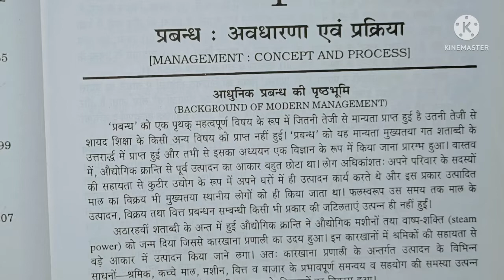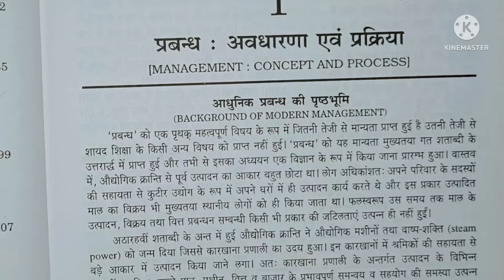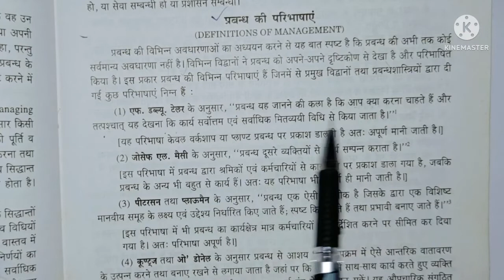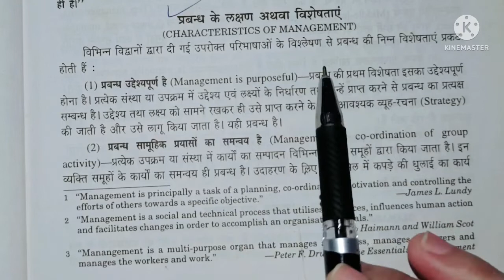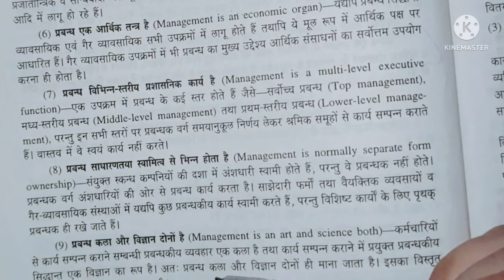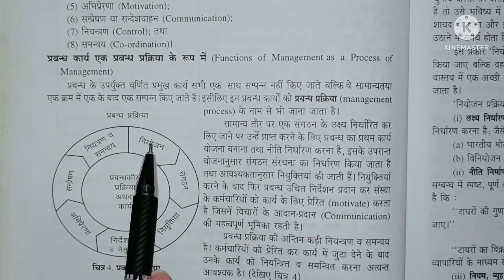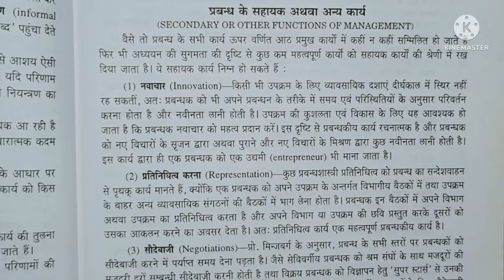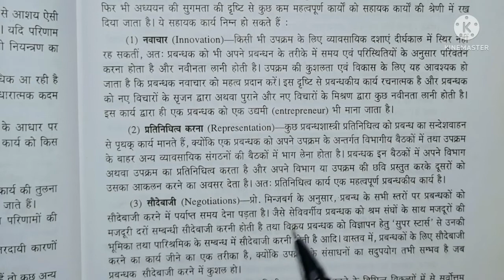Business Management L-1| Principles of Business Management (व्यवसायिक प्रबन्ध के सिद्धान्त)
business management chapter 1
business management meaning and concept
principles of management meaning
principles of management concept
Business management: concept and process
need of study of modern management concept of management
Role of management
characteristics of business management
function of business management level of management
planning
organisation
staffing
Decision
direction
motivation
communication
scope of management
management object of management importance of management
personal management
scientific management
approach of management development of management
heanry fayoul
f w trailer

bcom2ndyearbusiness management